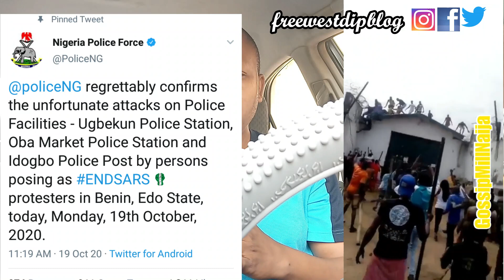EndSARS Protesters Causes Jail Break In Benin As Journalist Got Beaten By Police In Abuja